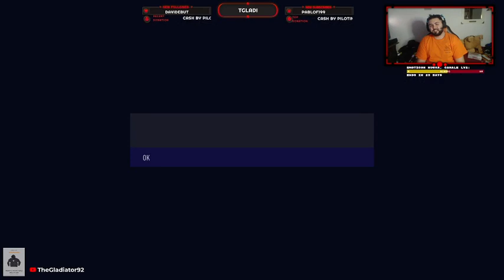formiamo il vecchio milan - !prime !instagram !donazione !shop